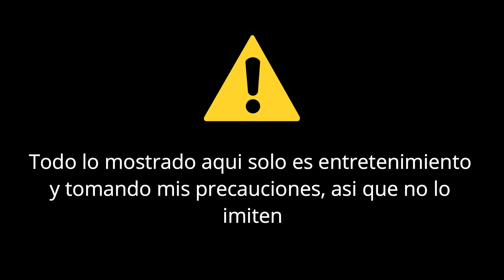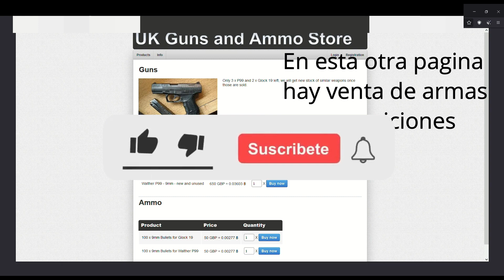⚠Entrando a la Deep web⚠ | No creerás lo que encontré ahí adentro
No lo hagan y si lo hacen háganlo bajo su propio riesgo y tomando las debidas precauciones como yo que para entrar me instale una VPN y desconecte mi micrófono y mi webcam.

Para grabar pantalla: OBS Lite
Editor de video: Wondershare Filmora 9
Miniaturas: Pixrl E

Procesador: AMD Ryzen 3 2200g
Memoria RAM: HP V6 8x1gb ddr4 3200mhz
Placa madre: ASUS prime b450m a ii
Almacenamiento. HP SSD s650 240gb
Fuente de poder: Halion gaming 650 watts (no les recomiendo)
Case: 1st player V3-A

SISTEMA OPERATIVIO

MONITOR

Samsung LED 22 LF22T350FHNXZA

PERIFERICOS

Kit Demolisher GXB-KMHP370 XBlade